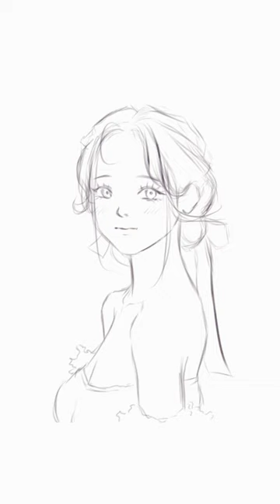Speedpaint shorts ibispaintx ibispaint art drawing timelapse anime animegirl digitalart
🌸App - ibispaintx

🌸Brushes - Mechanical pencil#1, Crayon, Texture brush, Wet brush.